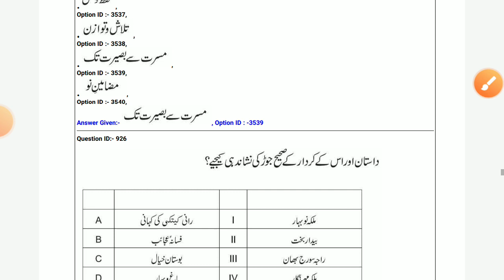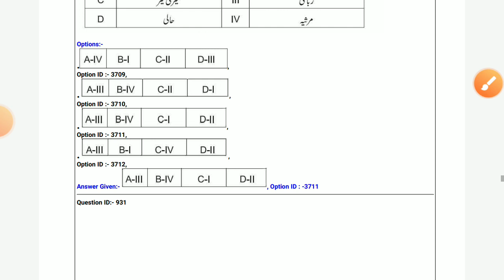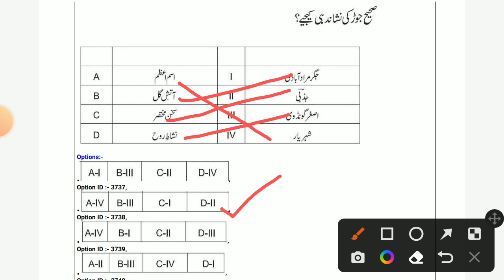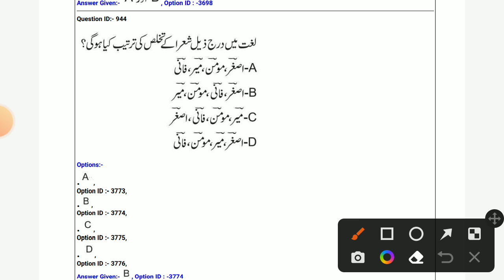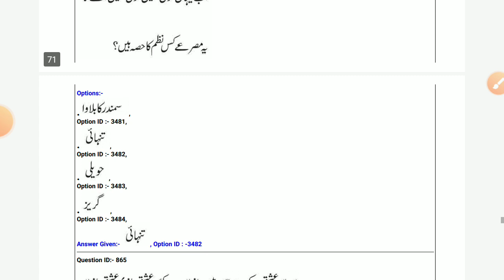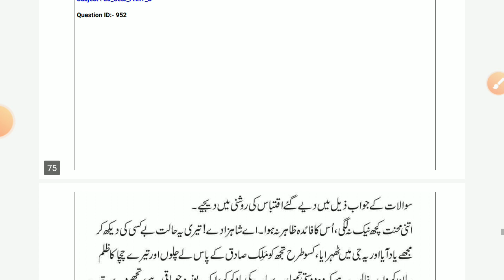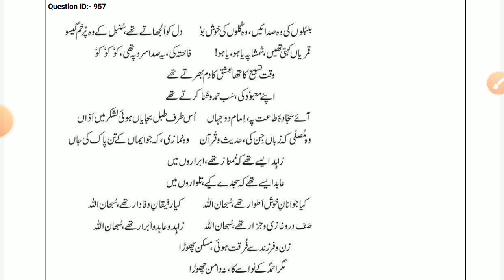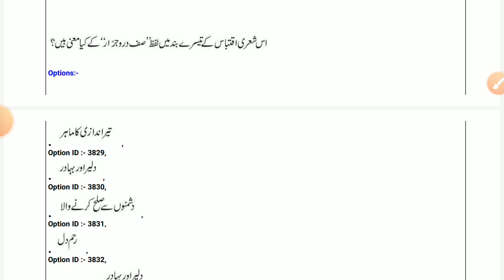UGC NET JRF URDU | Paper - 23 Sep 2022 | Official Answerkey Realised